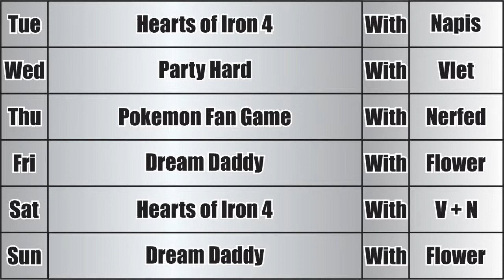This Week's Programming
YES we didn't upload last weeks!